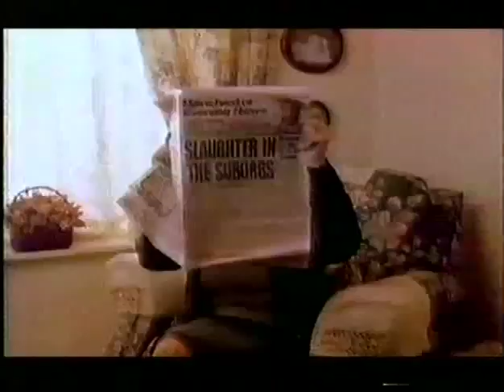Mrs Merton Part 1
Spoof chat show starring Caorline Aherne.  Guests are Jimmy Hill, Andrew Neil and Paul Daniels (his wife Debbie McGee had also appeared on this show)